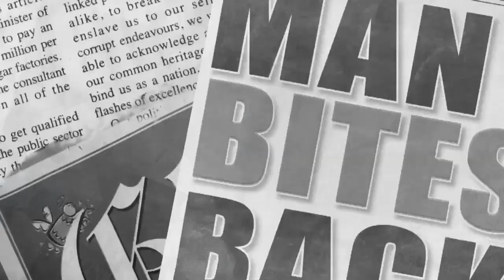Water Party the official and 'original water party'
The recently concluded Island Mas Party, dubbed the official and 'original water party', delivered what was promised: endless water supply and energy from start to finish.